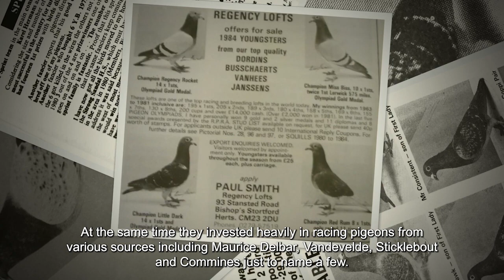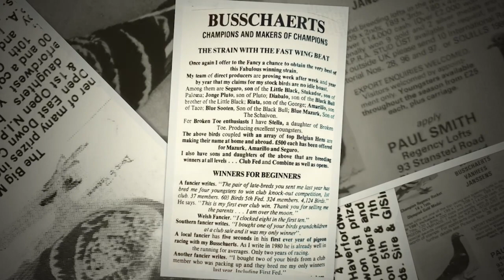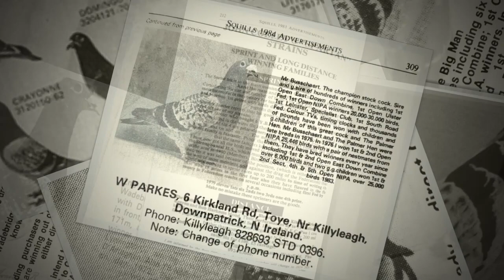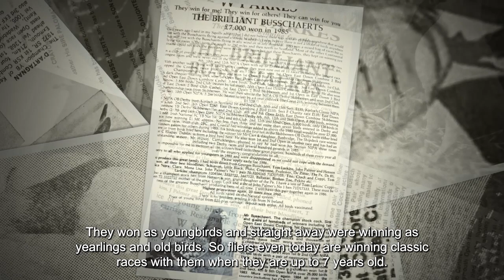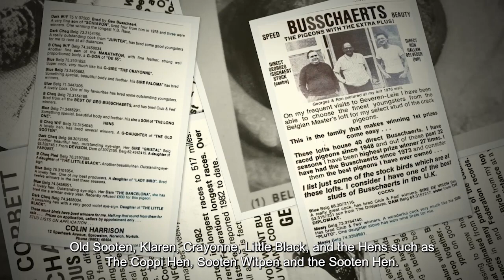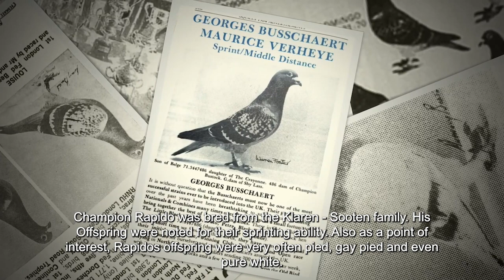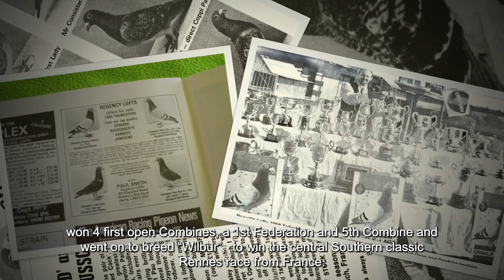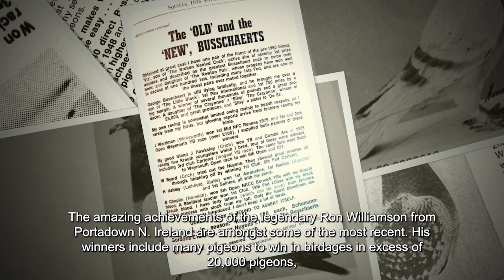The Story of Busschaert Pigeons